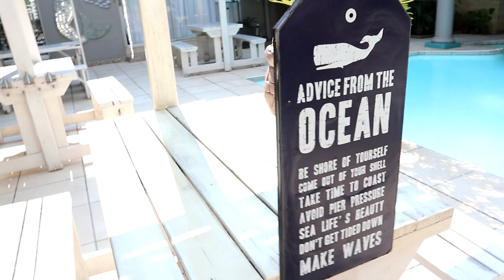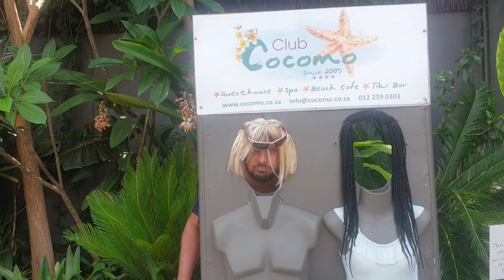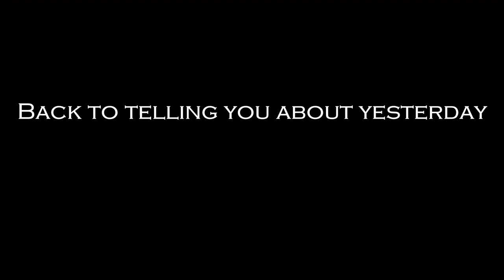Harties Mini Getaway | VLOGMAS DAY 3 | Things To Do In Hartbeespoort, Spa, Sunset Boat Cruise + More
Andy Hlongwane
Suite 38
Private Bag X11
Honeydew, Johannesburg
2040
South Africa